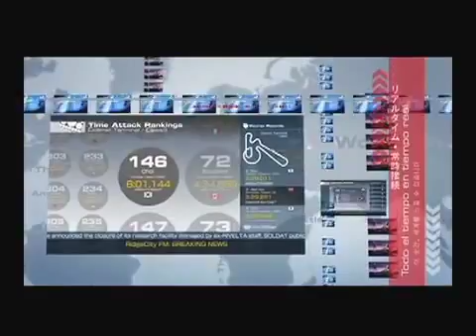Ridge Racer 7